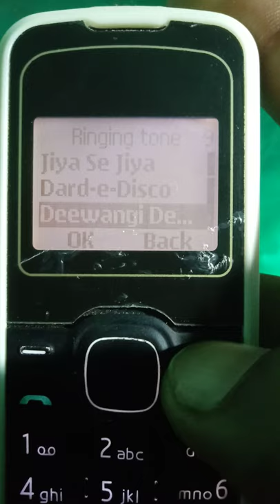Nokia old phone ringtone